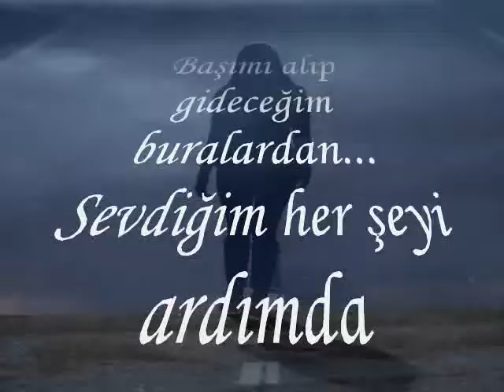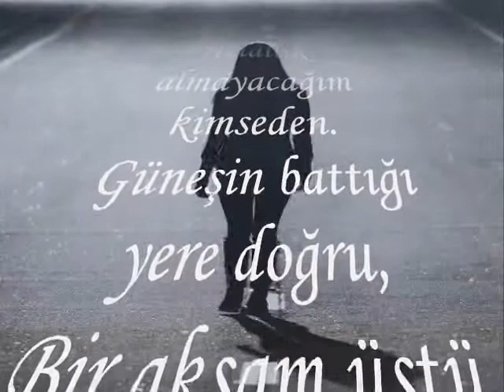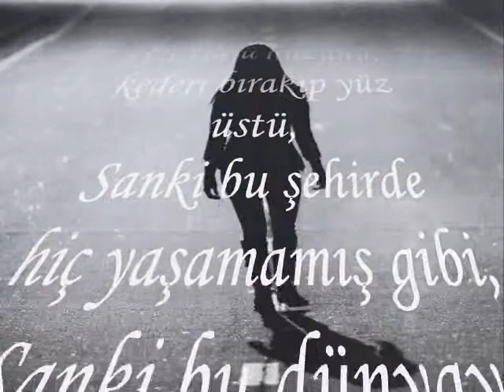KAZIM KOYUNCU GİDİYORUM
Bu video Gülbeşeker tarafından hazırlanmıştır...